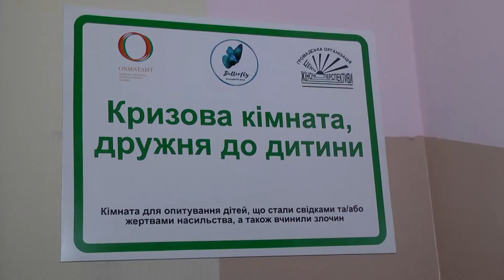У Львові з'явилася «Кризова кімната», дружня до дитини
У приміщенні львівської обласної дитячої клінічної лікарні «Охматдит» відкрилася «Кризова кімната», де діти, які стали свідками, жертвами або учасниками злочинів, можуть отримати допомогу від поліцейських, медиків та психологів.

Коментує заступник начальника ГУНП у Львівській області
Дмитро Міхалець